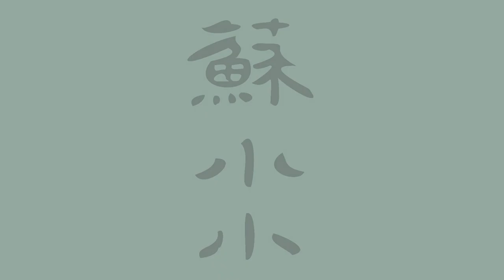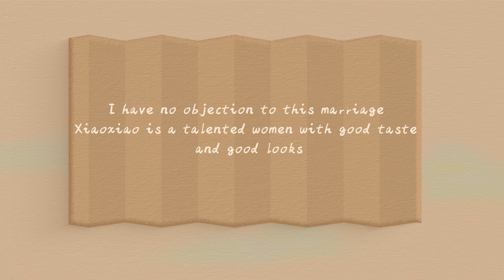Chinese Myths in 5 minutes | Su Xiaoxiao and Xiling Bridge （part 1)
Love and bridges intertwine in captivating tales! 🌉💕 Besides the famous tale "The White Snake and Xu Xian" and the Broken Bridge of West Lake, do you know the story behind Hangzhou's Xiling Bridge?

Welcome to Culture Click. We make videos about Chinese arts and culture in a range of topics from cuisine, language, crafts, to music. You name it!

It's not just videos. We also make comics about culture and folktales.